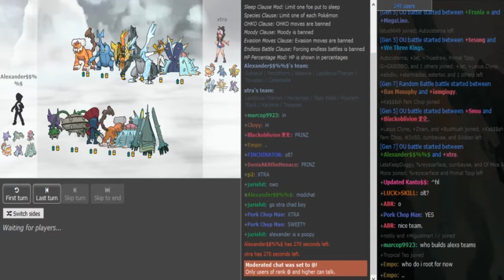Smogon's Official Ladder Tournament IV-R2: xtra$hine VS. Alexander. (Sun&Moon OU) w/Dokkerich